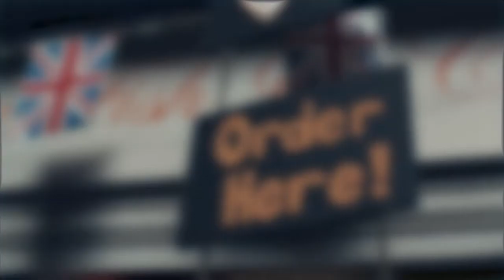(ENG) Twiggy bar - ERIK Bourgeois Society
Kartina Mira production